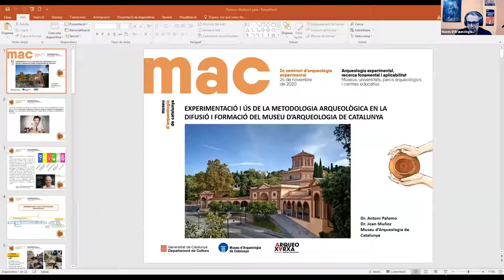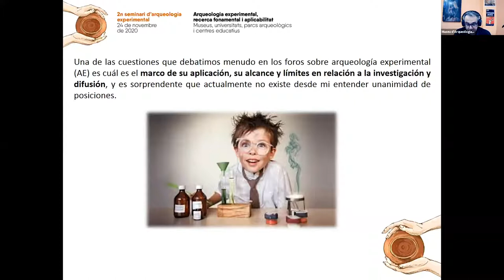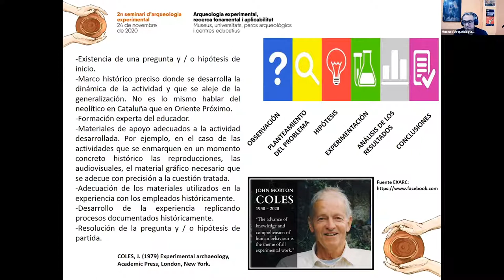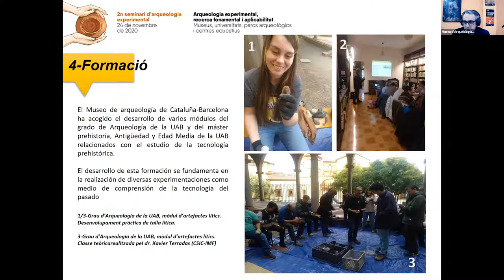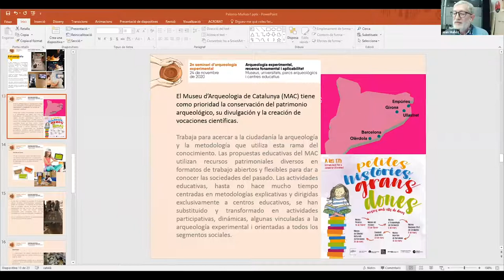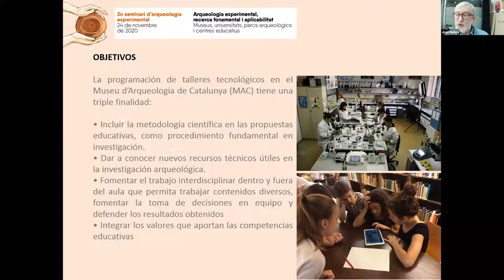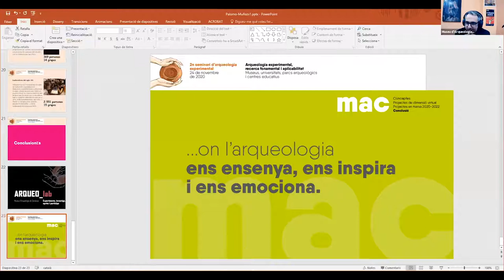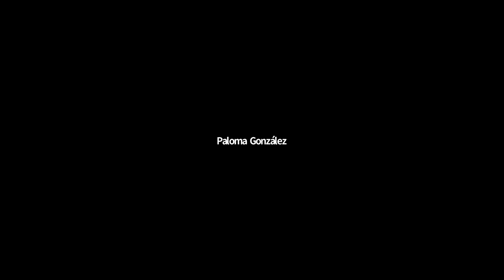“Experimentació i ús de la metodologia arqueològica en la difusió i formació del MAC”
A càrrec d'Antoni Palomo i Joan Muñoz (Museu d’Arqueologia de Catalunya - Barcelona).

Conferència dins del 2n Seminari d’arqueologia experimental, recerca fonamental i aplicabilitat. Museus, universitats, parcs arqueològics i centres educatius.

Antoni Palomo i Joan Muñoz descriuren les accions dutes a terme pel MAC en relació amb l’arqueologia experimental. Destaquen les accions de recerca i les activitats didàctiques que es fonamenten en l’aplicació del mètode experimental com a eina de descobriment.